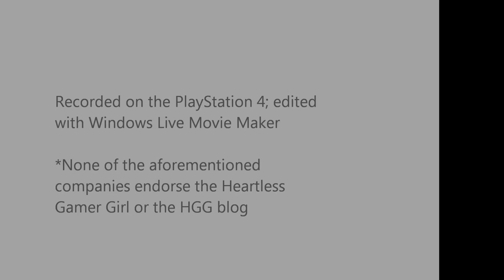Regalia Type-D Crash Test (FFXV)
The Heartless Gamer Girl tests out the newly released Regalia Type-D. Everyone survives. Unfortunately... Enjoy! ♥

*Video was recorded using the PS4 and tweaked using Windows Live Movie Maker. All things Final Fantasy belong to Square Enix. None of these entities endorse The Heartless Gamer Girl fan blog in any way.